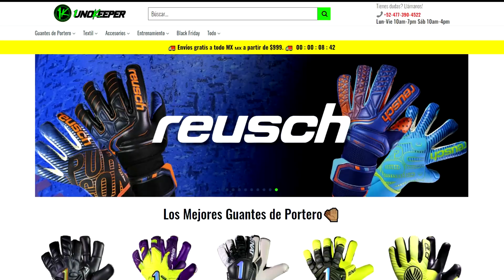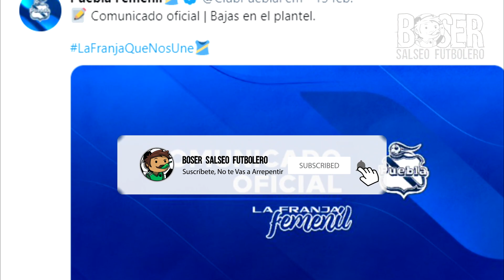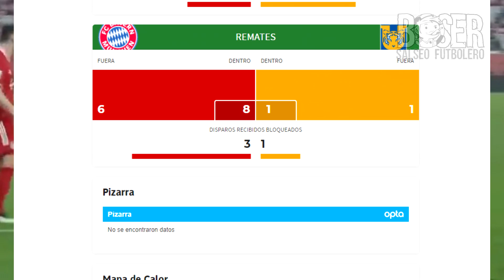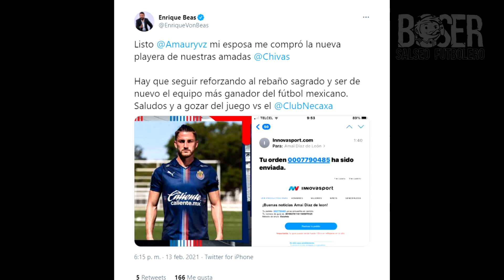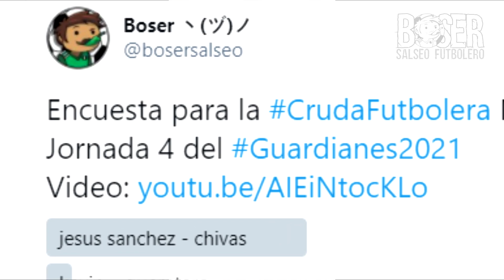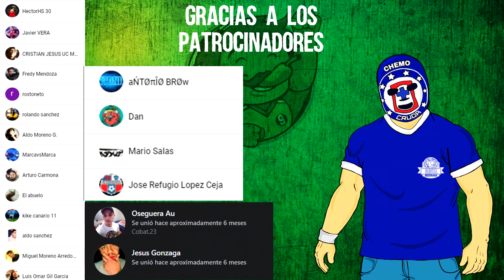LLUVIA de TIERRA en Juego de Santos, Rodolfo Cota Coquetea con Chivas *Lo Separan* Cruda J6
LLUVIA de TIERRA en Juego de Santos, Rodolfo Cota Coquetea con Chivas *Lo Separan* Cruda J6 Resumen de la Jornada 6 de guardianes 2021, con el santos vs monterrey y su lluvia de tierra o tormenta de arena, ademas del salseo de rodolfo cota con leon y su ex amor chivas